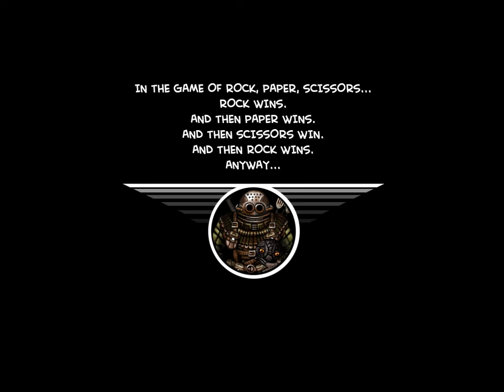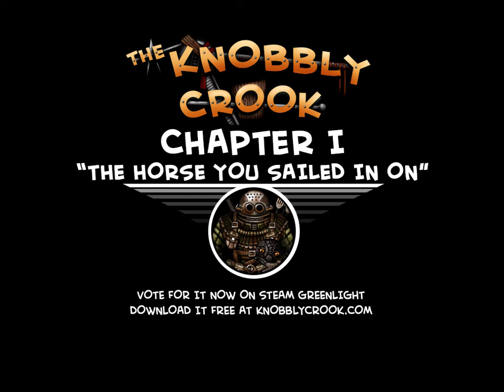Knobbly Crook Release Trailer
The final trailer for the Knobbly Crook: Chapter I - The Horse You Sailed In On.

Music(The Living Machine) by Pitx.